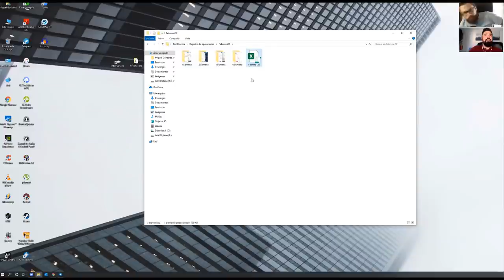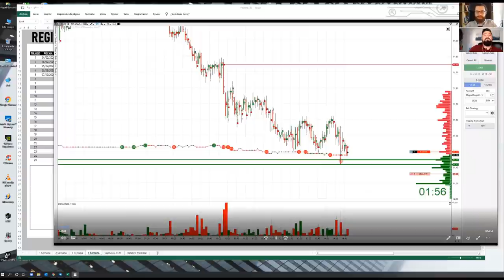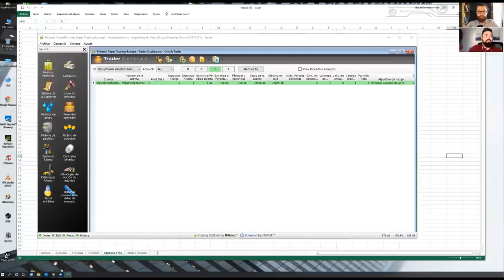Cómo pasé la prueba de One Up con un 75% de acierto | Entrevista con Miguel G 🎙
Miguel ya tiene su cuenta fondeada con OneUp trader gracias a meses de trabajo duro. En esta entrevista nos cuenta sus secretos que le han traído a donde está hoy.

La verdad que en él veo las cualidades que cualquier gran trader necesita: un sistema que funciona y disciplina en su operativa.

Tu también has optado por alguna de estas pruebas y no te ha ido bien? ¿Quieres saber algún truco para aprobar las pruebas de fondeo? Mira el vídeo completo

Las empresas de fondeo o capitalizadores son una muy buena alternativa para comenzar a probar tu trading sin invertir ni arriesgar mucho dinero/capital. No es oro todo lo que reluce así que lee bien las reglas antes de pagar la subscripción con cualquiera de ellas